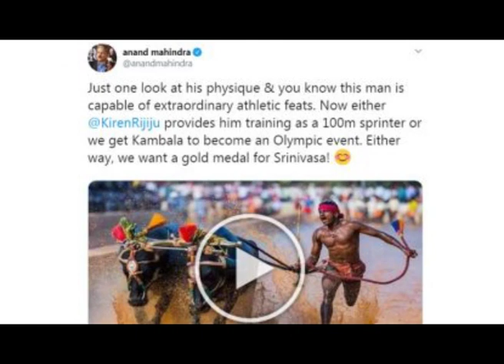Indian Usain Bolt Part-2 || SRINIVASA GOWDA || RUNNING RACE || KAMBALA || KARNATAKA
పరుగుల వీరుడు అంటే ఉస్సేన్ బోల్ట్‌ పేరే గుర్తుకు వస్తుంది. అబ్బురపరిచే వేగంతో అద్భుత రికార్డులను సృష్టించాడు. సమీప భవిష్యత్తులో ఆ రికార్డులను ఎవ్వరూ తుడిపేయలేరని అనుకున్నారు. కానీ, అంతటి ఏస్ స్ప్రింటర్‌కే షాక్ ఇచ్చాడో కర్ణాటక యువకుడు. చిరుతపులిలా లంఘించి దూకుతూ బోల్ట్‌కే జెలసీ పుట్టించాడు.
శ్రీనివాస గౌడ... ఇప్పుడు దేశవ్యాప్తంగా మార్మోగుతున్న పేరు. ఈ కన్నడ యువకుడు 100 మీటర్ల దూరాన్ని 9.55 సెకన్లలోనే పూర్తి చేశాడు. ఈ స్పీడ్‌ చూసి అంతా థ్రిల్ అయిపోయారు. ఉస్సేన్ బోల్ట్‌ను మించిన పరుగులు వీరుడు వచ్చాడూ అంటూ సోషల్ మీడియా హోరెత్తిపోయింది. ఎందుకంటే, ఉస్సేన్ బోల్డ్ వంద మీటర్ల దూరాన్ని 9.58 సెకన్లలో పూర్తి చేశాడు. అంటే, శ్రీనివాసగౌడ, బోల్ట్ కంటే 0.03 సెకన్లు తక్కువ సమయంలోనే వంద మీటర్ల దూరం పరిగెత్తాడు.
కర్ణాటకలో కంబళ పేరుతో ఎద్దుల పరుగు పందేలు జరిగాయి. ఈ పోటీల్లో శ్రీనివాస గౌడ పాల్గొన్నాడు. ఇతను 142.50 మీటర్ల దూరాన్ని 13.62 సెకన్లలో పూర్తి చేశాడు. పరుగెత్తిన దూరం, తీసుకున్న సమయాన్ని విశ్లేషిస్తే వంద మీటర్ల దూరాన్ని చేరుకోవడానికి 9.55 సెకన్లు తీసుకున్నాడు. అది కూడా ఎద్దులను ఉరికిస్తూ తాను పరుగు తీయడం.  శ్రీనివాసగౌడ స్పీడ్ కంబళ చరిత్రలోనే ఓ రికార్డు. అతనికే మొదటి బహుమతి వచ్చింది. ఆ తర్వాతే అతని పేరు మార్మోగిపోయింది. శ్రీనివాస్ స్పీడ్‌ను, ఉస్సేన్ బోల్ట్‌ వేగంతో పోల్చి చూడడం ప్రారం భమైంది. దీంతో ఓవర్‌ నైట్‌లోనే అతను స్టార్‌గా మారిపోయాడు.
కంబళ పోటీలు కన్నడనాట మోస్ట్ ఫేమస్. రాష్ట్రవ్యాప్తంగా ప్రజలు ఈ పోటీలకు తరలివస్తారు. కంబళ అంటే తుళు బాషలో 'వరి మడి' అని అర్థం. ఈ క్రీడ కర్నాటక కోస్తా ప్రాంతంలో పుట్టింది. ఈ పో టీల్లో దున్నపోతులను పరుగెత్తిస్తారు. దున్నలతో పాటు వాటిని తోలుతూ మనుషులు పరుగెత్తుతారు. అది కూడా బురదలో. ఒక చేత్తో దున్నపోతులను కట్టేసిన తాడు, మరో చేత్తో దున్నలను మలేసే కర్రతో దున్నలను తోలేవాళ్లు ఈ పోటీలో పాల్గొంటారు. కొందరు దున్నపోతులతో పాటు పరుగెత్తితే, మరికొందరు వాటికి కట్టిన కర్ర పీటపై నిల్చుంటారు. పోటీదారులు జోడు దున్నపోతులను 132 మీటర్లు లేదా 142 మీటర్ల దూరం బురదతో ఉండే మడిలో పరుగెత్తించాల్సి ఉంటుంది. శ్రీనివాసగౌడ కూడా కంబళ పోటీల్లోనే ఉస్సేన్ బోల్ట్‌ను మించిన వేగంతో పరుగెత్తాడు.
ప్రముఖ పారిశ్రామికవేత్త ఆనంద్ మహింద్రా సహా పలువురు ప్రముఖులు శ్రీనివాసగౌడపై ప్రశంసల వర్షం కురిపించారు. శ్రీనివాసగౌడకు ప్రభుత్వం శిక్షణ ఇచ్చి ఒలింపిక్స్‌కు పంపించాలని సూచించా రు. ఇదే విషయాన్ని కేంద్రమంత్రి కిరణ్ రిజీజు దృష్టికి తీసుకెళ్లారు. శ్రీనివాసగౌడ శారీరక దారుఢ్యాన్ని చూడాలని ఆనంద్ మహీంద్రా పేర్కొన్నారు. 100 మీటర్ల స్ప్రింట్‌లో శిక్షణ ఇప్పించాలని అభిప్రాయపడ్డారు. శ్రీనివాసగౌడపై ఆనంద్ మహీంద్రా ట్వీట్‌కు కిరణ్ రిజీజు పాజిటివ్‌గా స్పందించారు. శ్రీనివాస్‌ను శాయ్‌కు పిలిపిస్తామని హామీ ఇచ్చారు. ట్రయల్స్ కోసం కోచ్‌ల వద్దకు పంపిస్తామని చెప్పారు. ప్రతిభ కలిగిన వ్యక్తులను ఎప్పటికీ వదులుకోబోమని స్పష్టం చేశారు.